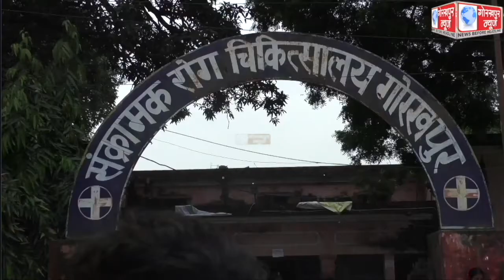गुरुवार को जिला अस्पताल सहित जनपद में कुल 79 केंद्रों पर कुल 33,161 लोगो को लगाया गया कोविड का टीका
गुरुवार को जिला अस्पताल सहित जनपद में कुल 79 केंद्रों पर कुल 33,161 लोगो को लगाया गया कोविड का टीका, फस्र्ट डोज लेने वालों में 26,294 और सेकेंड डोज लेने वालों में 6,897 लोग रहे शामिल,सीएमओ ने कहा, नही है वैक्सीन की कमी,अवश्य लगवाये टीका जीत का